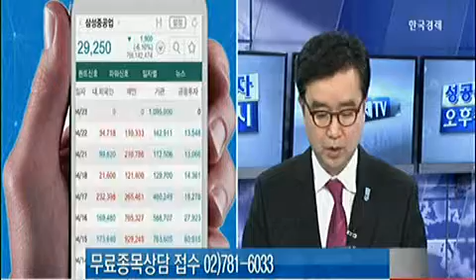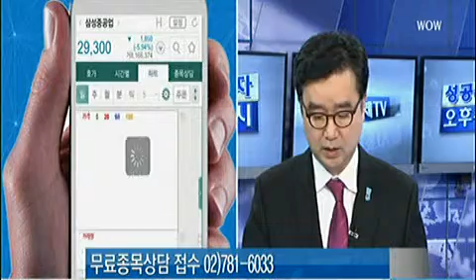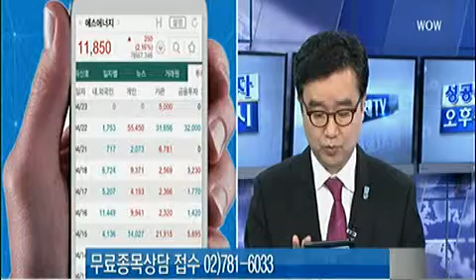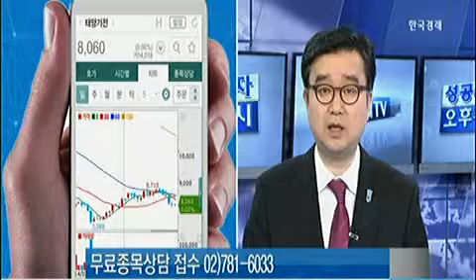주마추 스마트 상담_2014년 4월 23일 방송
오예진 한국경제TV 캐스터
김준연 하나대투증권 멘토스 팀장